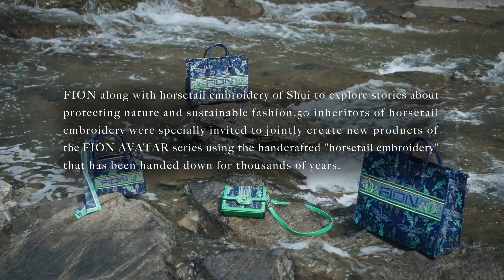FION x Avatar Collection 2022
As is known to us all, what Avatar conveys to the audience is relationship between human and human, human and nature and it is a journey exploring human soul and self-discovery. The Heroine from blue culture in Avatar: The Way of Water welcomes a new identity-- mother. In order to protect the future of the Pandora's planet and the ventral baby, she starts new battle and story. Besides, it also conveys the values in Avatar’s world-- protection, link and nature. This coincides with the concept of “nature, protection, fashion and sustainability”-- the blue environmental protection brocade series introduced by FION since 2020. Then, with this concept, FION is looking for intangible cultural heritage repository featuring Chinese exquisite craft skill and finds the horsetail embroidery of Shui that advocates water culture. The horsetail embroidery pack basket is the swaddling clothes woven by mothers of Shui for protecting their babies. FION will represent the combination of the “horsetail embroidery” of the skill of Shui and the ocean world of Avatar and creates new Avatar series products of FION.